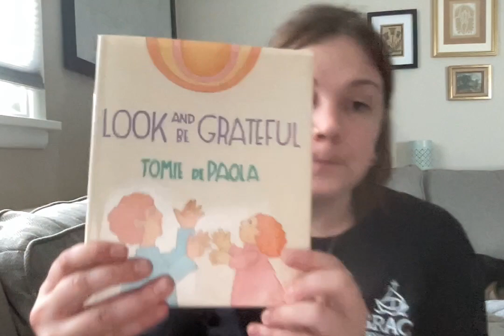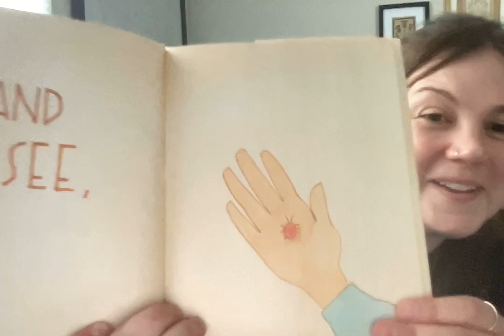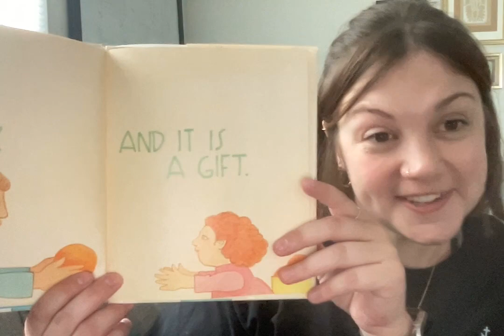Look and be Grateful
Read by Sarah for Amos